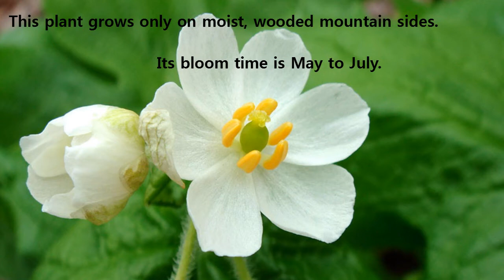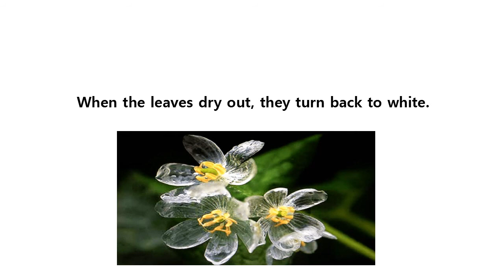DIPHYLLEIA GRAYI- SKELETON FLOWER/UMBRELLA PLANT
Simple yet some interesting facts about diphylleia grayi!